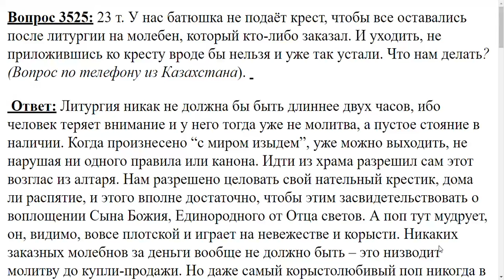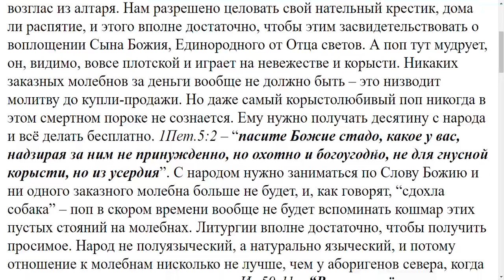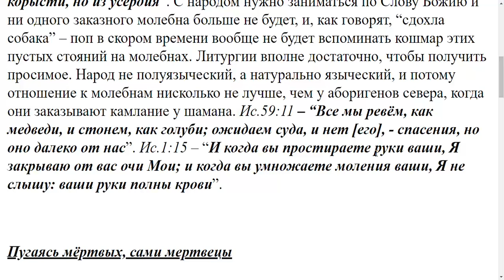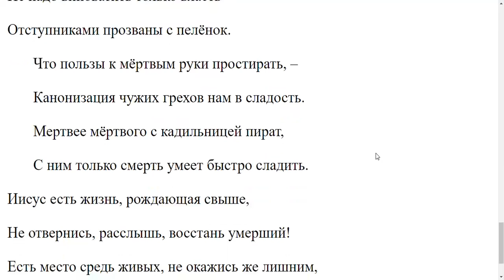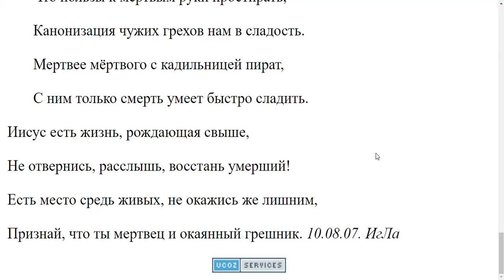3525. Когда можно уходить с литургии не нарушив правила?